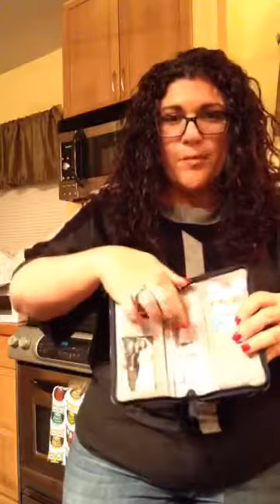Party with Me! - March 3 2017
New Thirty One Spring Catalog showcase with Suzy Piazza